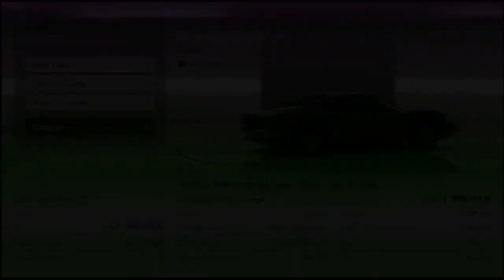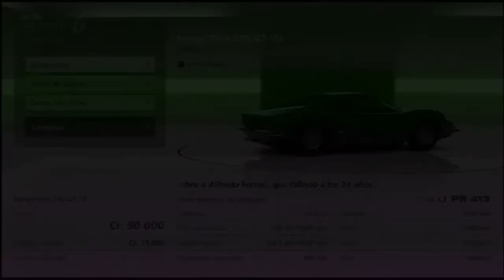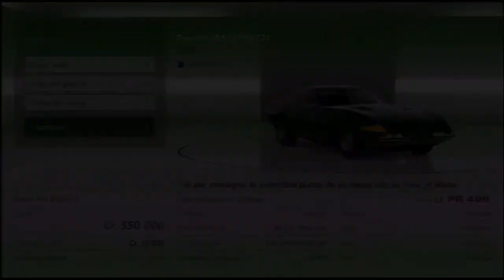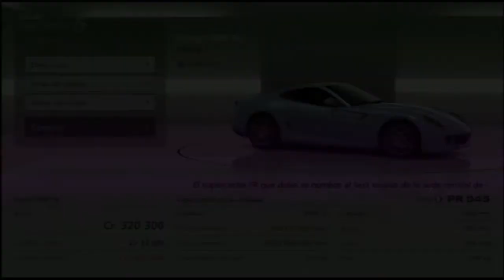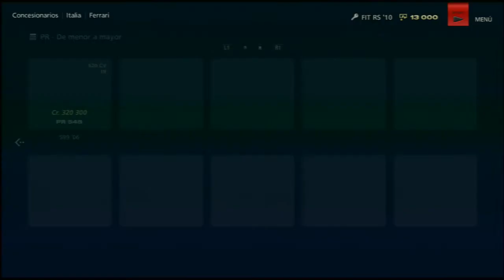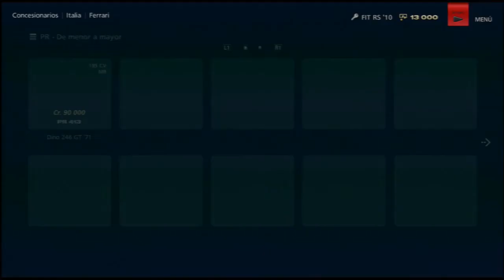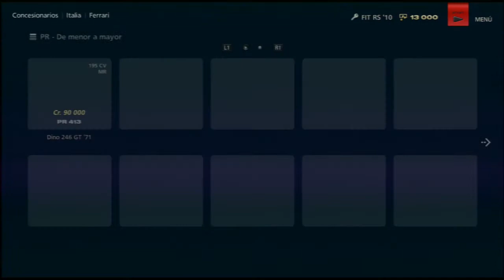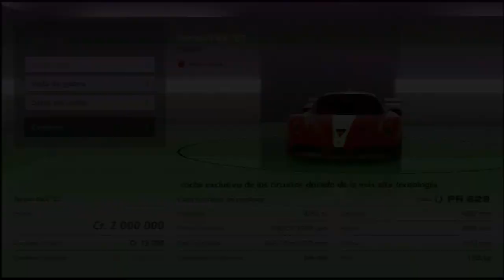GRAN TURISMO 6 ALL CARS FERRARI